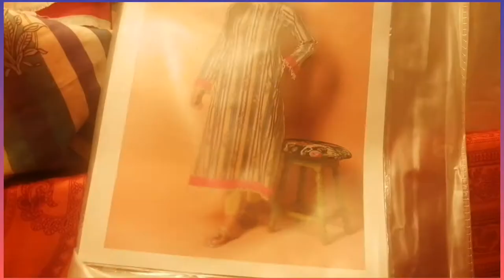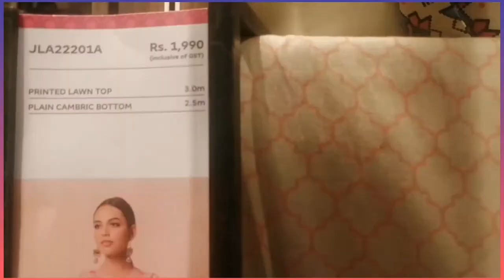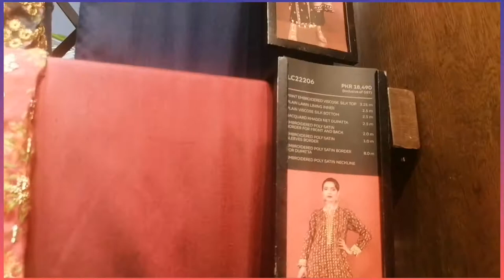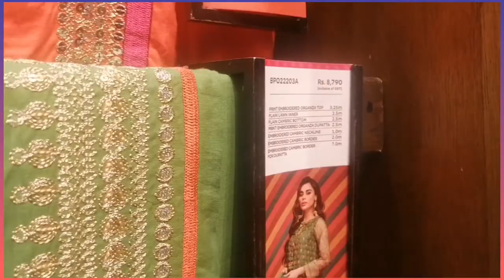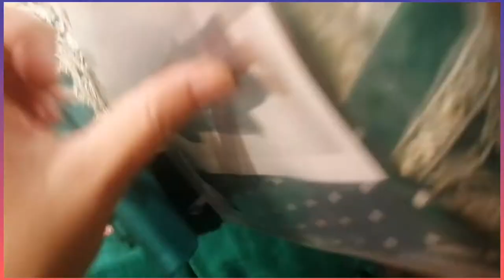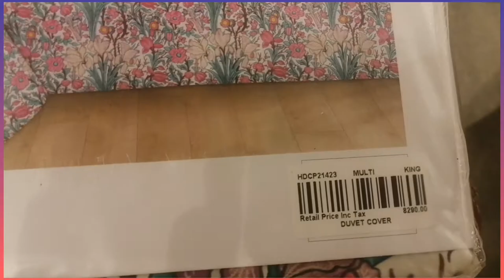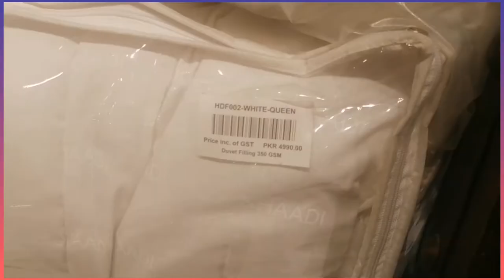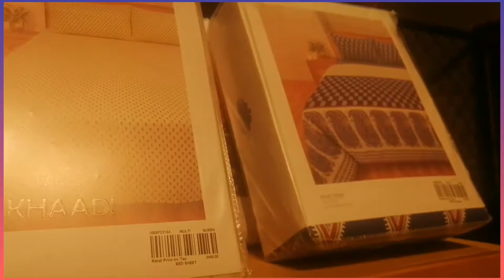KHAADI NEW SUMMER PRET COLLECTION AND BEDDING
A short shopping Vlog on KHAADI at Packages Mall Lahore. Have a great Sale upto 50% Unstitch, Ready to Wear & Kids accessories. Don't miss out this great opportunity.